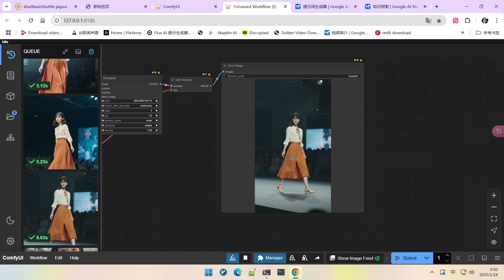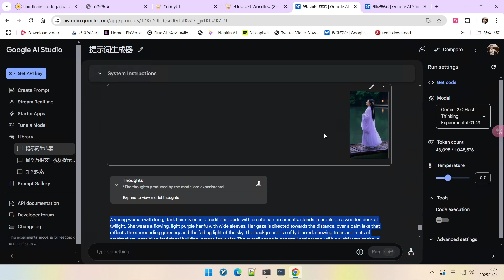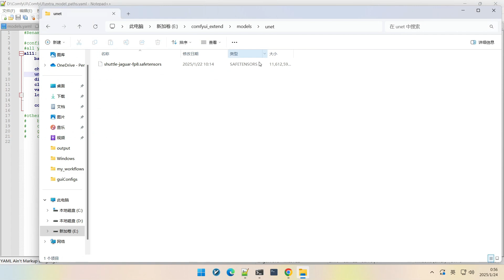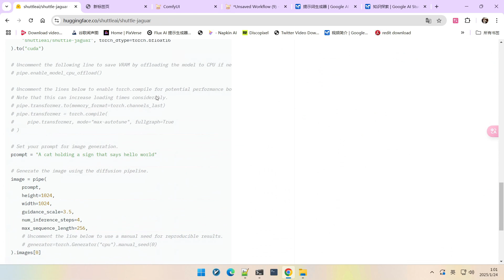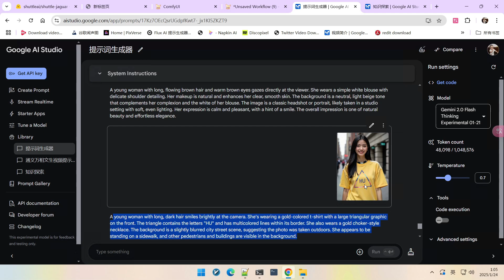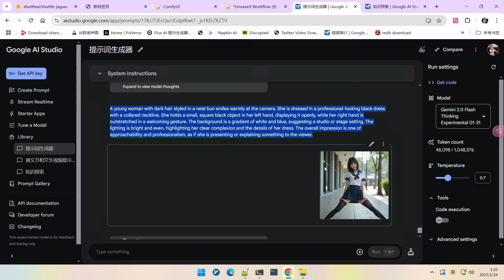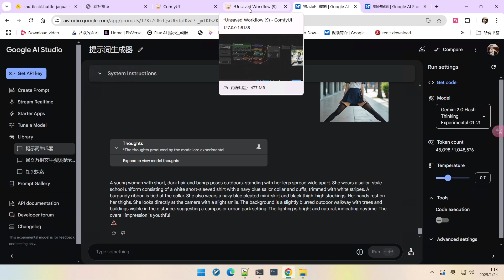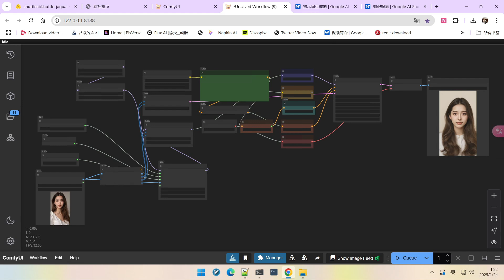Shuttle-Jaguar:4步出图神器，速度与美貌并存的AI绘画新星 | Shuttle-Jaguar, AI Art New Star with Speed and Beauty!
🔥还在为AI绘画生成速度慢、效果差而烦恼吗？今天给大家介绍一款神奇的模型 - Shuttle-Jaguar！它以惊人的4步采样，就能生成高质量、高颜值的图像，简直是AI绘画界的一匹黑马！本期视频，AI老腊肉将带你深入评测 Shuttle-Jaguar 模型，揭秘其快速出图和优秀画质的秘密，并分享ComfyUI工作流，助你轻松上手！
🔥Tired of slow AI image generation and poor results? Today, I'm introducing a magical model - Shuttle-Jaguar! It generates high-quality, beautiful images in just 4 sampling steps, a dark horse in the AI art world! In this video, we will dive into the Shuttle-Jaguar model, reveal the secrets of its fast generation and excellent image quality, and share a ComfyUI workflow to help you get started easily!
🎬 你将学到：
1 Shuttle-Jaguar模型介绍：4步采样，快速生成高质量图像！
2 模型特色：美学模型、电影质感、写实风格
3 模型类型及下载：BF16、FP8、GGUF量化模型选择
4 ComfyUI 工作流搭建：快速上手 Shuttle-Jaguar 模型
5 提示词技巧与参数设置：Lora优化、Guidance Scale、采样步数建议
6 实测效果展示：人物肖像、细节、构图、电影质感
7 模型局限性：人物比例问题、手部细节问题
8 PULID 技术应用：减少塑料质感，提升图像自然度
9 速度评测：4步采样速度惊人，快速高效
10 总结与展望：Shuttle-Jaguar 模型的优势与应用前景
🎬 You'll learn:
1 Introduction to Shuttle-Jaguar Model: 4-step sampling for fast, high-quality image generation!
2 Model Features: Aesthetic Model, Cinematic Quality, Realistic Style
3 Model Types and Downloads: BF16, FP8, GGUF quantized model selection
4 ComfyUI Workflow Setup: Quickly get started with the Shuttle-Jaguar model
5 Prompt Techniques and Parameter Settings: Lora optimization, Guidance Scale, Sampling Steps recommendations
6 Real-world Performance Showcase: Portraits, details, composition, cinematic quality
7 Model Limitations: Body Proportion Issues, Hand Detail Issues
8 PULID Technology Application: Reduce plastic texture and enhance image naturalness
9 Speed Review: 4-step sampling speed is amazing, fast and efficient
10 Summary and Outlook: Advantages and application prospects of the Shuttle-Jaguar model